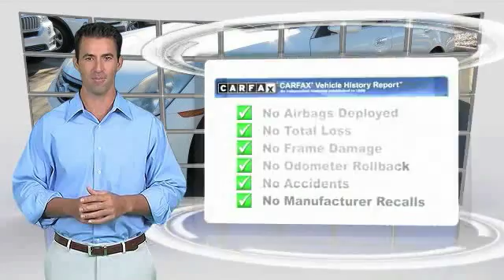2006 Infiniti G35 Sedan Baton Rouge LA 15M265AA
2006 Infiniti G35 Sedan

Introducing the 2006 Infiniti G35! You'll appreciate its safety and convenience features! This 4 door, 5 passenger sedan provides exceptional value! Top features include power front seats, speed sensitive wipers, high intensity discharge headlights, and air conditioning. Under the hood you'll find a 6 cylinder engine with more than 270 horsepower, and for added security, dynamic Stability Control supplements the drivetrain. Our knowledgeable sales staff is available to answer any questions that you might have. They'll work with you to find the right vehicle at a price you can afford. Stop by our dealership or give us a call for more information.